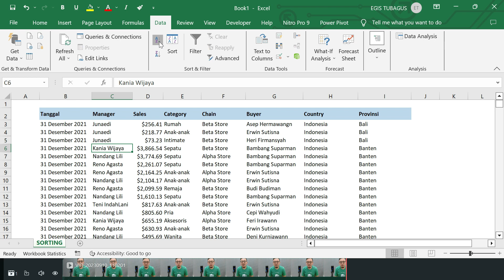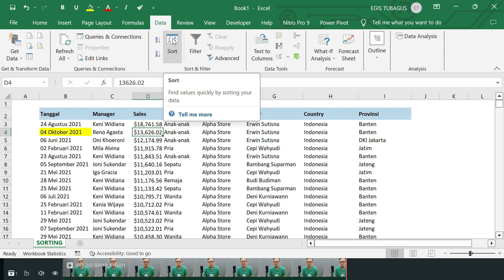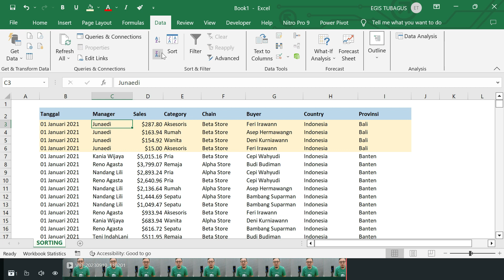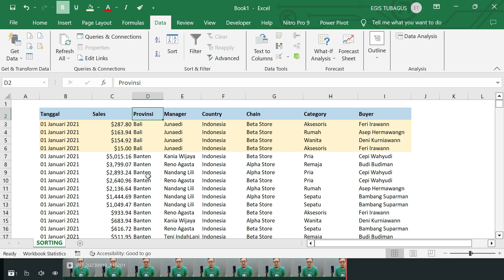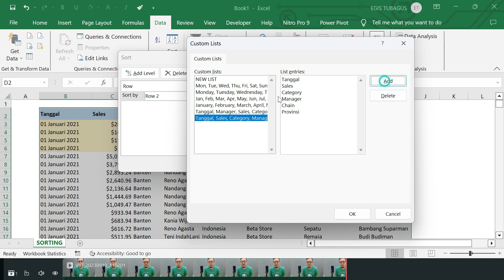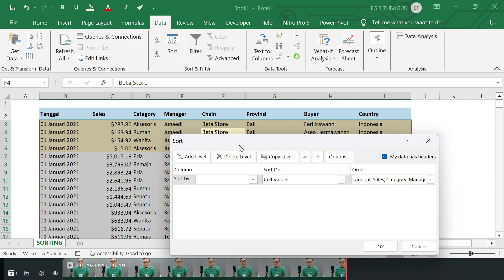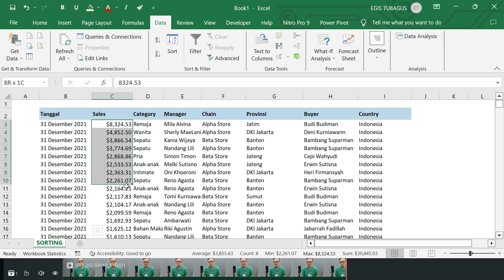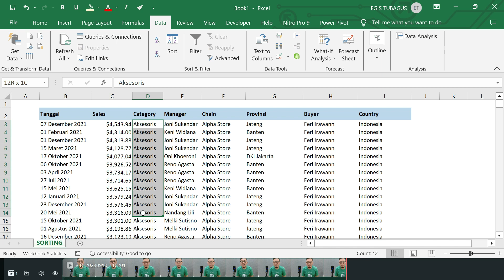SORTING Advanced di Microsoft Excel | Egis Tubagus | eBagus Learning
Video ini membahas mengenai SORTING Advanced di Microsoft Excel,
Pengurutan (Sorting) adalah proses pengurutan data yang sebelumnya disusun secara acak sehingga tersusun secara teratur menurut aturan tertentu.
Kita akan belajar lebih dalam lagi untuk memudahkan pekerjaan